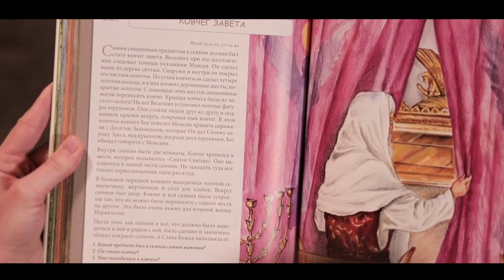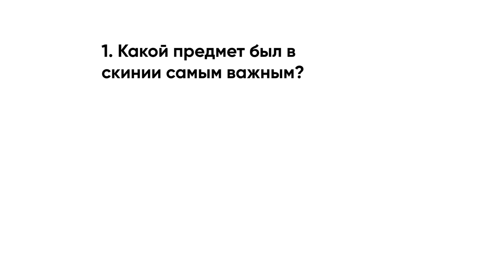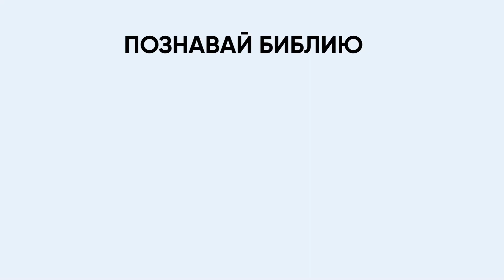День 99. Ковчег Завета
365 Историй из Слова Божьего (не только) для маленьких